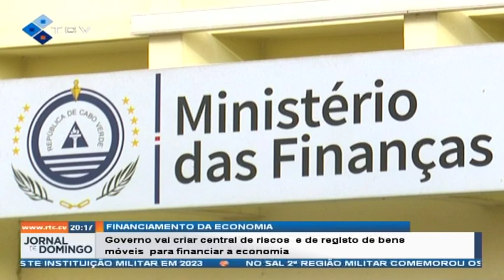Governo vai criar central de riscos e de registo de bens móveis para financiar a economia